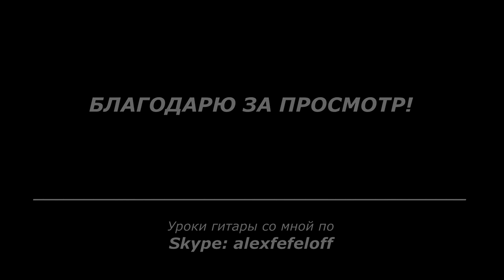Я тебя рисую (Раймонд Паулс-Интарс Бусулис) | Александр Фефелов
Песня "Я тебя рисую" из репертуара Интарса Бусулиса. Композитор - Раймонд Паулс.